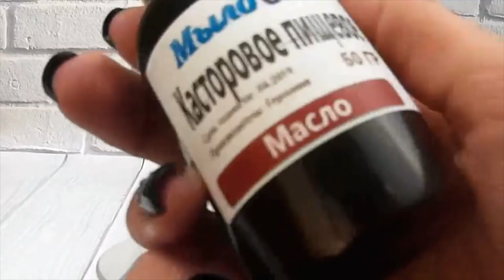Касторовое масло пищевое // Масло для волос // Укрепляем волосы касторкой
Видео обзор Касторовое масло пищевое от магазина Мыло-опт